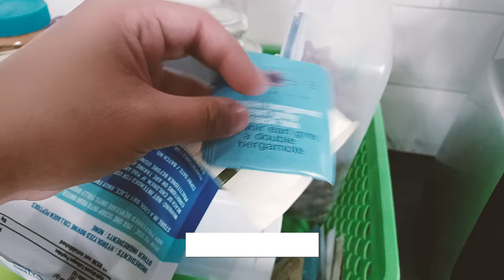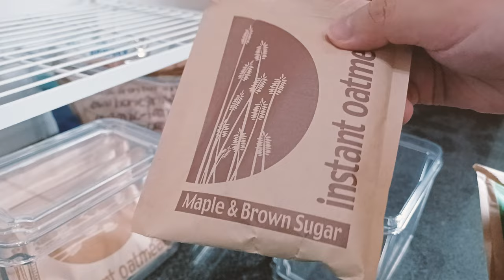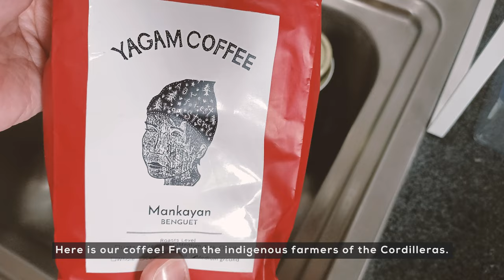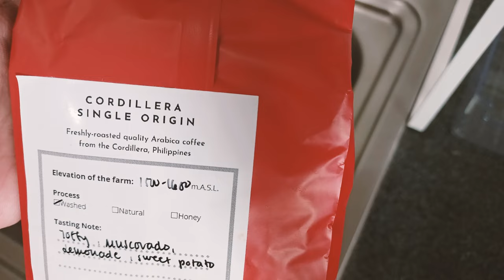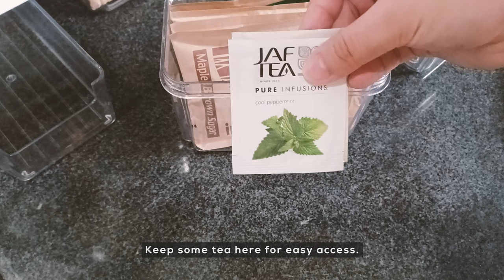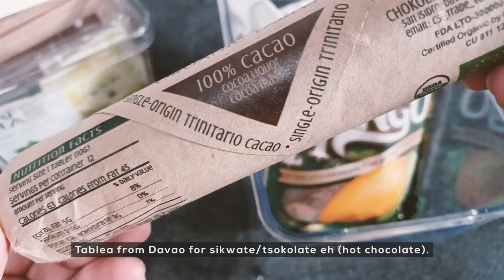Breakfast Area Makeover! | Coffee & Tea Corner | Small Kitchen | Simple & Functional (silent vlog)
Kitchen Organization Vlog! A little makeover for our breakfast area. (ENG SUB + Filipino captions)

Hello there! 🖐

This time, it's a makeover silent vlog of our little breakfast area.
Simple and functional for a small family. We hope you enjoy watching the organization and decorating process.
Featuring a few of our local favorite breakfast staples/afternoon snacks, as well as trying a few we bought on our first video (grocery vlog)! 🤭 If you haven't watched it yet, please do check it out.